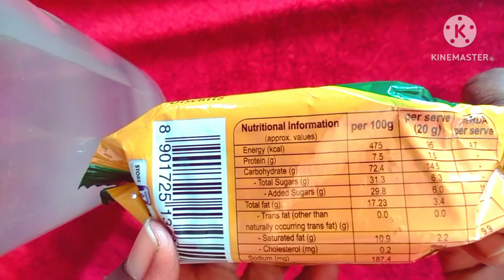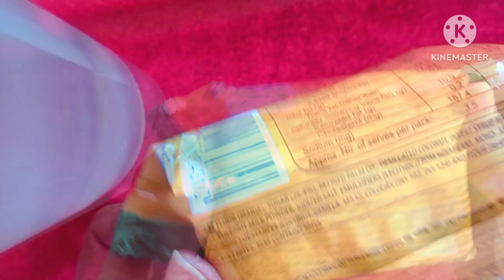Sunfeast NICE Sugar Sprinkled Biscuits Review। sunfeast Biscuits।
Sunfeast nice sugar sprinkled biscuits।sunfeast Biscuit । sunfeast Biscuit Review In Hindi । sunfeast nice biscuits review in hindi ।

Sunfeast nice sugar sprinkled biscuits

Sunfeast Biscuit

Sunfeast Biscuit Review In Hindi

Sunfeast company

Sunfeast nice biscuits review

Biscuits opening video

Biscuits review

Biscuit recipes in hindi

Homemade Biscuits recipes

Sunfeast nice biscuits recipe

Sugar sprinkled biscuits review

Sugar sprinkled biscuits recipe